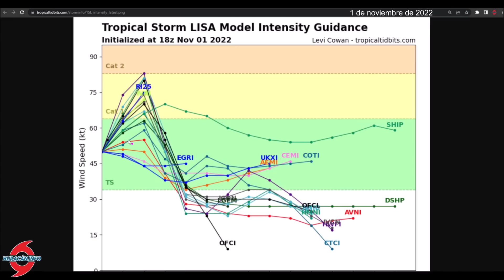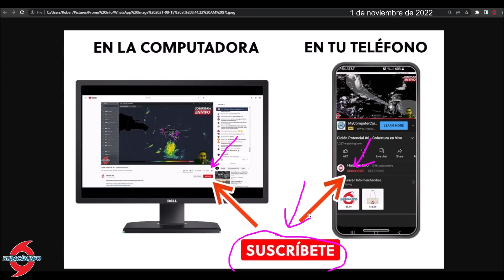TT Lisa se fortalece casi en el huracán Lisa antes de llegar a Belice, Quitana Roo y Guatemala.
TT Lisa nearly strengthens into Hurricane Lisa before reaching Belize, Quitana Roo, and Guatemala.

La tormenta tropical Lisa se está fortaleciendo al norte de Honduras y está cerca de convertirse en un huracán antes de llegar a Belice. Aunque el Centro Nacional de Huracanes pronsotica que llegará como un huracán de categoría 1, no se puede descartar que llegue más fuerte.

El futuro huracán Lisa afectará a Quintana Roo, Campeche, Tabasco, Guatemala, Belice y Honduras.

Tropical Storm Lisa is strengthening north of Honduras and is close to becoming a hurricane before reaching Belize. Although the National Hurricane Center predicts that it will arrive as a category 1 hurricane, it cannot be ruled out that it will arrive stronger.

The future hurricane Lisa will affect Quintana Roo, Campeche, Tabasco, Guatemala, Belize and Honduras.